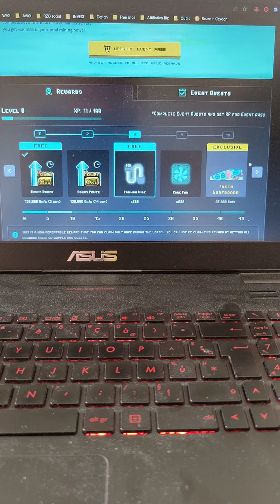Rollercoin : 1er short pour vous montrer que la beach Season a démarré !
la beach Season va durer durant tout l'été alors allez choper des mineurs.
En plus, il y en a plein sur cette event.